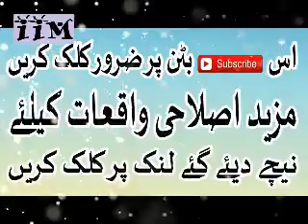Tum Munafiq Ho By Maulana Tariq Jameel Sahab 2016 Latest Bayan urdu hindi hd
Tum Munafiq Ho By Maulana Tariq Jameel Sahab 2016 Latest Bayan urdu hindi

watch very important videos during ramadan must watch lazmi 4 u

molana tariq jameel dailymotion
asim jameel
molana tariq jameel bayan 2015
molana tariq jameel facebook
molana tariq jameel with amir khan
peer zulfiqar ahmad naqshbandi naat
peer zulfiqar ahmad naqshbandi bayan mp3
peer zulfiqar ahmad naqshbandi video bayan
zulfiqar ahmed bayan namaz
maulana peer zulfiqar naqshbandi video bayan
peer zulfiqar ahmad naqshbandi photos
shaykh zulfiqar ahmad naqshbandi video
peerzulfiqar

molana peer zulfiqar naqshbandi mp3 bayan | Islamic Emotional Bayan | urdu bayan 2016